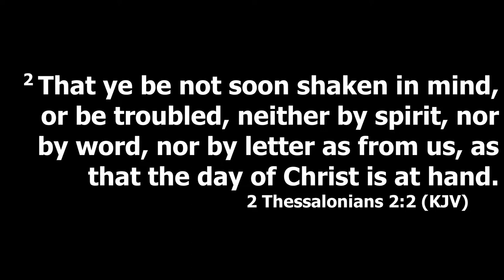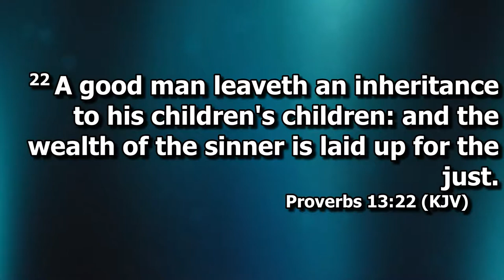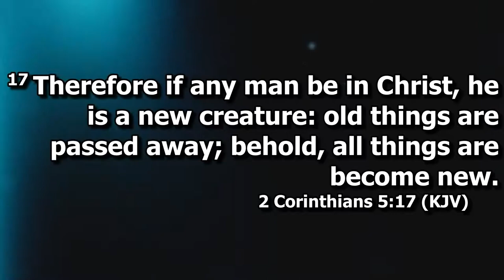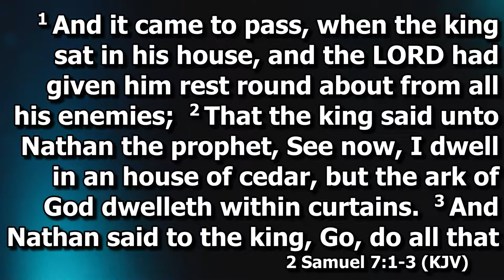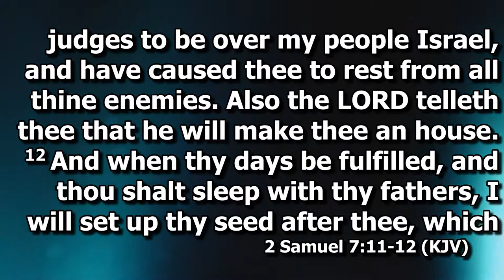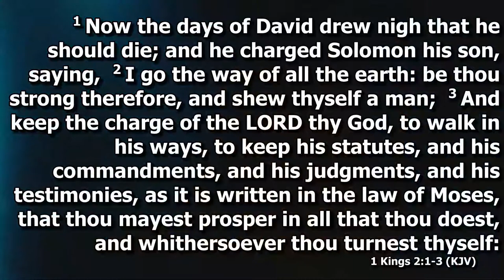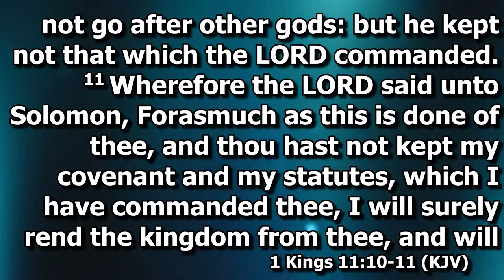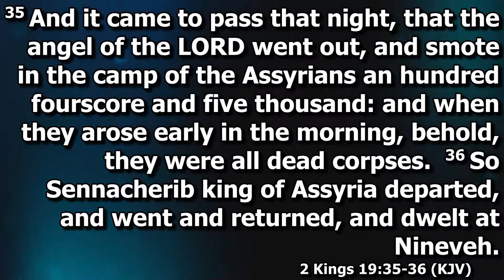The Importance of Inheritance | Lifegate Church in Hurst, TX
Every Sunday Lifegate Church hosts a Sunday morning worship and message service at:

10.a.m

1550 Norwood dr. #300

Social